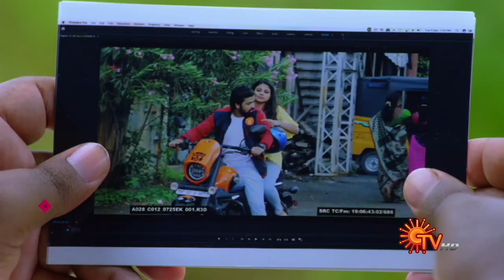Poove Unakkaga - Best Scene | 4 September 2020 | Sun TV Serial | Tamil Serial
Watch the Best Scene of popular Tamil Serial PooveUnakkaga that airs on Sun TV.